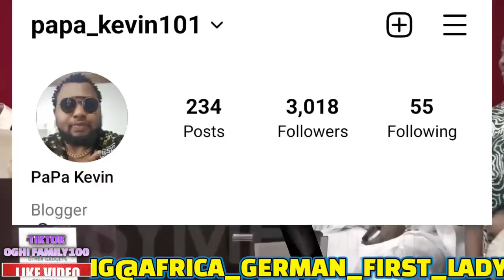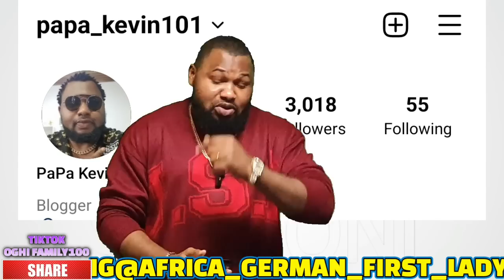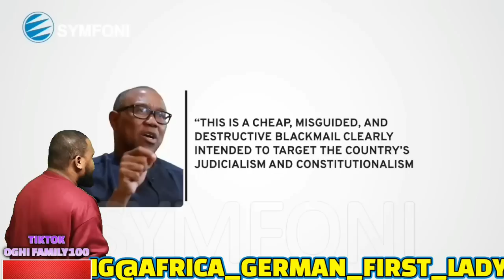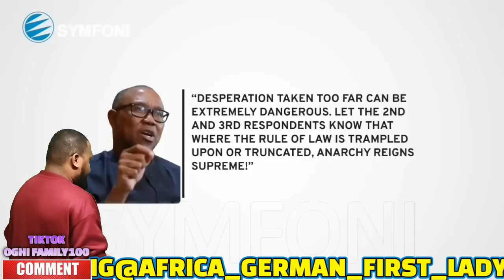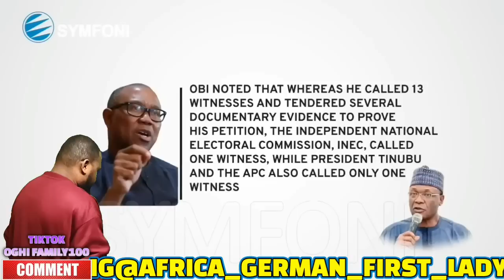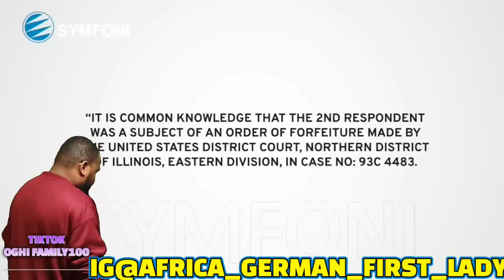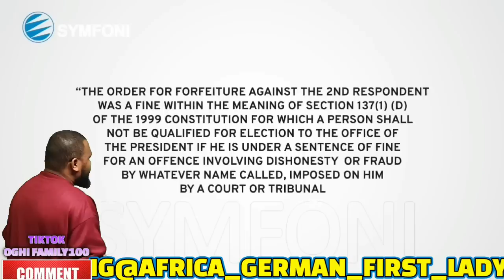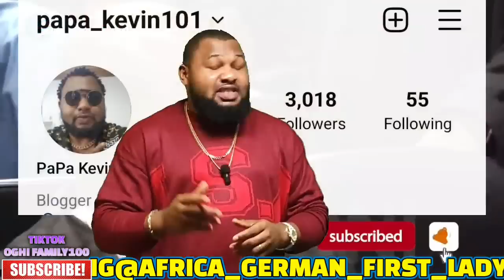PETER OBI HAS DROP HIS IMPRESSIVE FINAL ADDRESS DAT MAKE D COURT 2 DISQUALIFY TINUBU & INEC CHAIRMAN